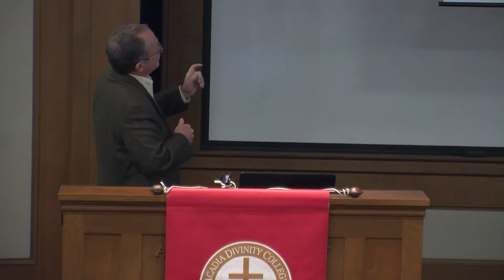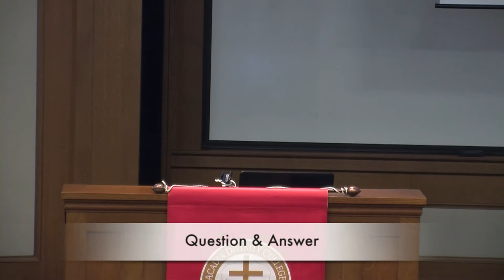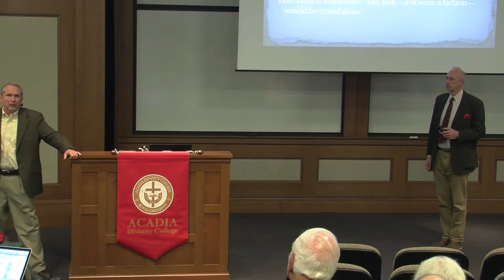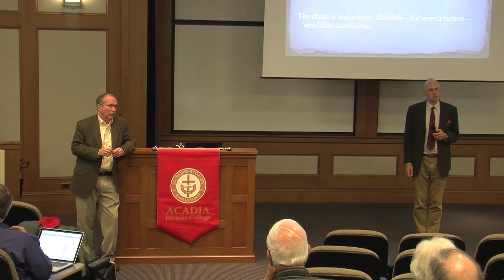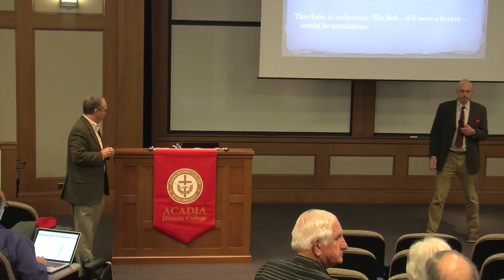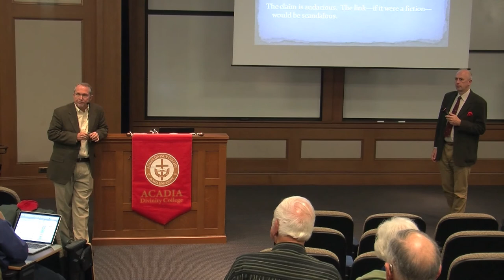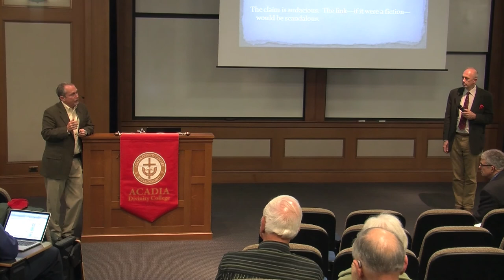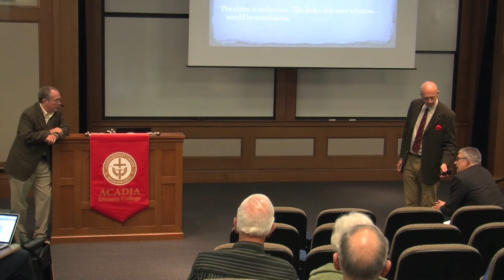Hayward 2014 lecture 3: Dr. David B. Capes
Lecture 3 of the 2014 Hayward Lectures entitled "Paul's Kyrios Christology" at Acadia Divinity College.
Lecture 3 title: Yahweh Texts in Paul's Letters